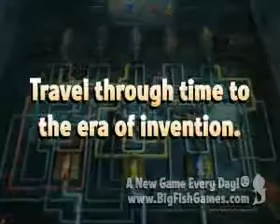Tesla's Tower: The Wardenclyffe Mystery